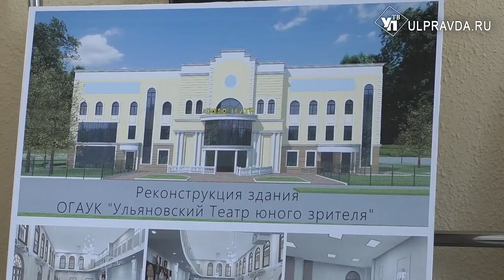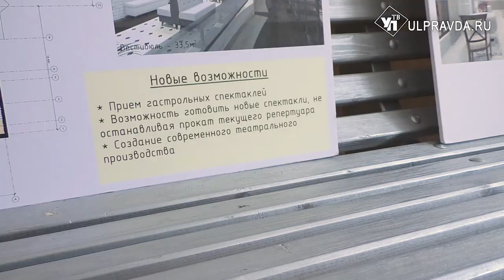«Это не детище одного архитектора». В Ульяновске разгорелись страсти вокруг театра юного зрителя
Через две недели в здании Nebolshoго Театра начнутся ремонтные работы. Почти три года ТЮЗ будет показывать свои спектакли на других площадках и активно гастролировать. На реконструкцию театра запланировано потратить порядка 500 млн рублей, из них больше 300 млн рублей – федеральные.